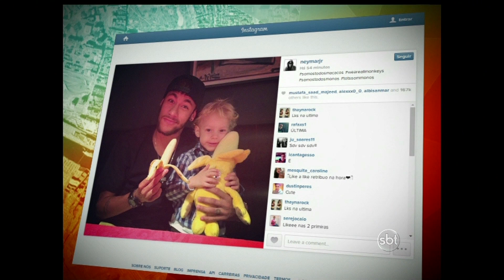Replay- Segunda-feira 28 04 14 - TV Jornal/SBT